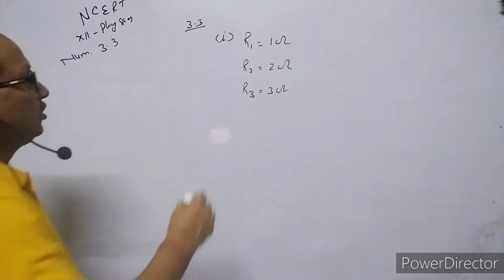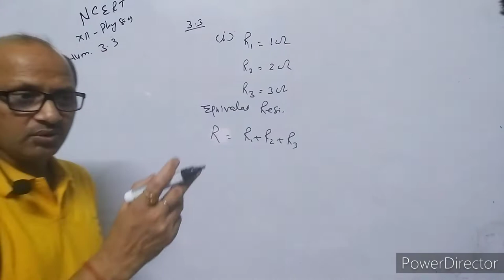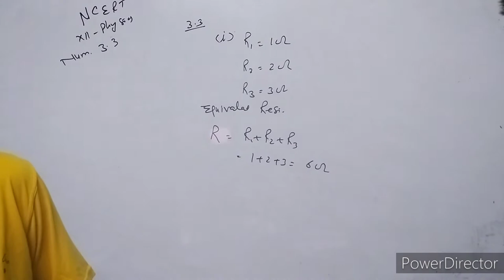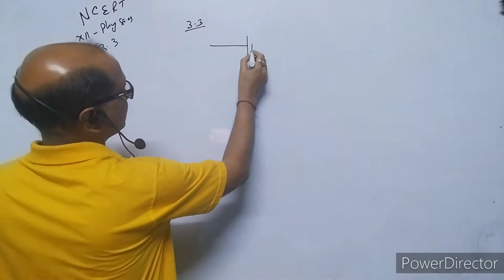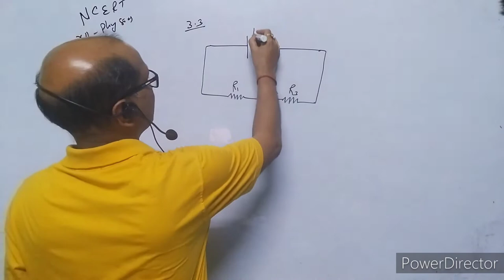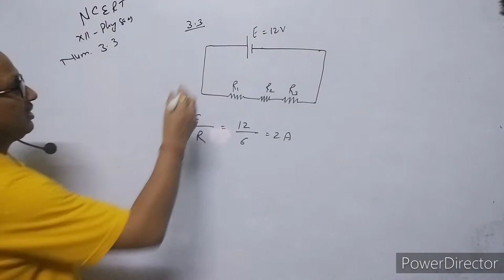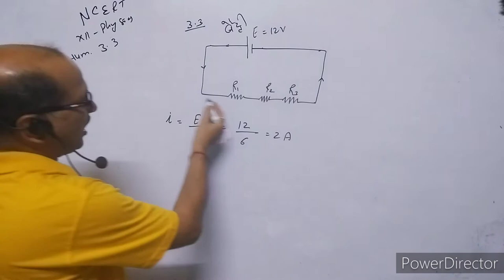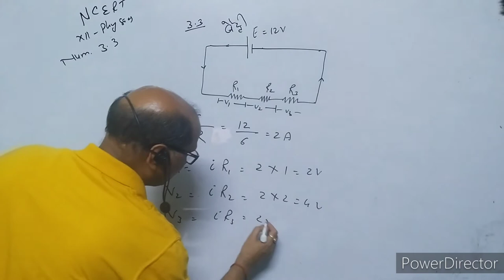XII-Physics, NCERT Solutions, Chapter 3, Current Electricity, Question 3.3. BY- Atma Academy.